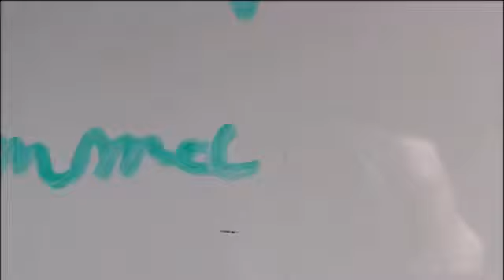Le journal de Bertrand